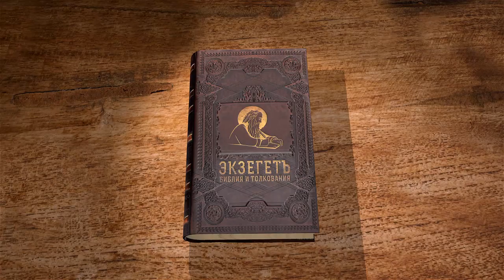Евангелие от Луки. Глава 8. Протоиерей Олег Стеняев. Новый Завет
звестный богослов, библеист, миссионер и проповедник протоиерей Олег Стеняев читает цикл лекций по Евангелию от Луки.

Итак, сегодня мы приступаем к изучению Евангелия от Луки, 8 глава.

После сего Он проходил по городам и селениям, проповедуя и благовествуя Царствие Божие, и с Ним Двенадцать,

и некоторые женщины, которых Он исцелил от злых духов и болезней: Мария, называемая Магдалиною, из которой вышли семь бесов…

(Лк. 8:1,2)

Что это за злые духи, которые одолевали некоторых женщин? Так как женщина есть более чувственный сосуд, а в результате грехопадения чувственный аппарат человека поврежден наиболее сильным образом, то часто женщины подвергаются бесовским атакам через мир чувств. И мы знаем, что из Марии Магдалины Христос изгнал семь бесов. Об этом мы читаем: